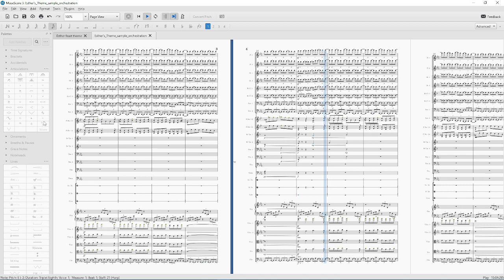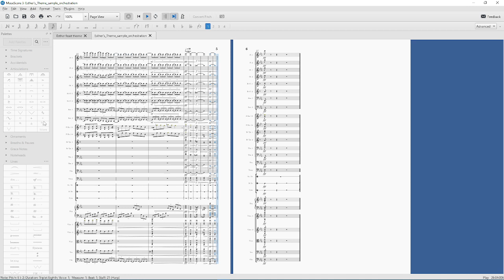May, 21. Complete Orchestration test of Esther's theme.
May, 21. Complete Orchestra test of Esther's theme. Possible idea for climactic end of opera. Went a little crazy with horns and woodwind -- probably not viable.